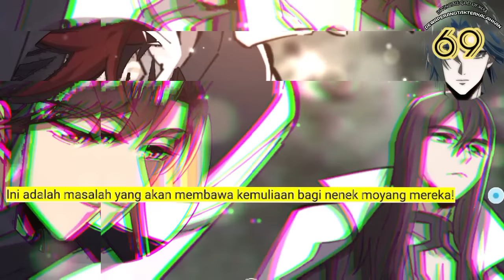Dewa Perang tak Terkalahkan season 69